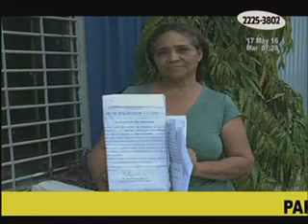Las repercusiones ante la inminente reincorporación de los nueve policías tigres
La preguntas son qué tan seria fue la investigación del caso del millón de dólares hurtados y dónde está el dinero si no fueron los ladrones de esa gran cantidad de dinero, ▂▂▂▂▂▂▂▂▂▂▂▂▂▂▂▂▂▂▂▂▂